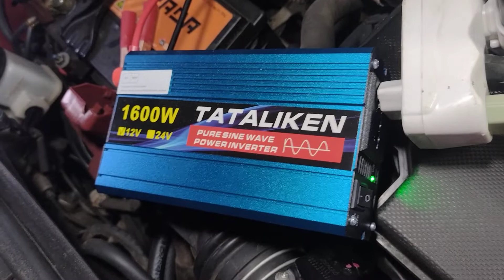SÓ PRA QUEM GOSTA. POWER INVERTER LABORATÓRIO COMPLETO. Dá um like, inscreva-se, assim VC vai ajudar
Fazendo vídeo com muito carinho e dedicação pra VC. Brigaduuuuú.